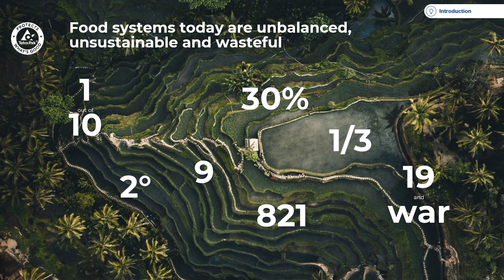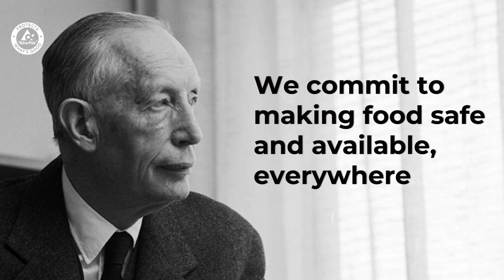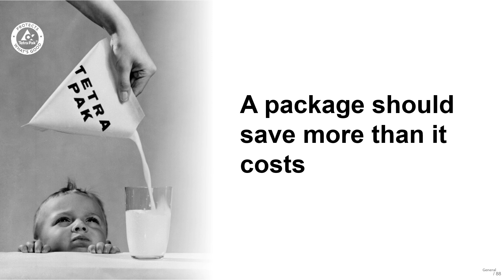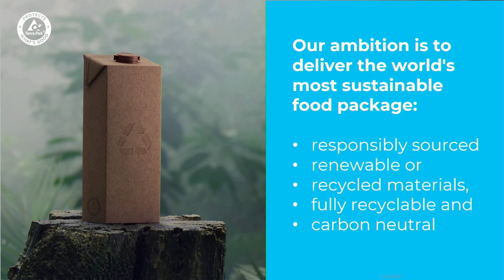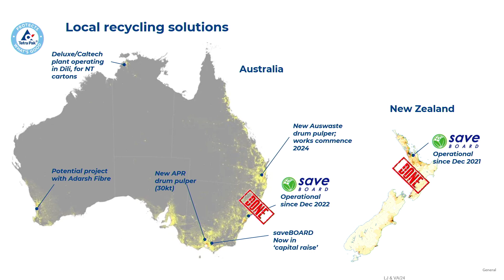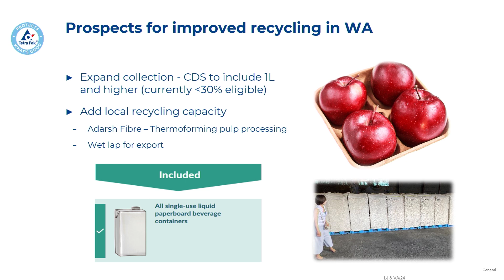Turning the Dial 2024 - Innovations in Packaging, Vikas Ahuja